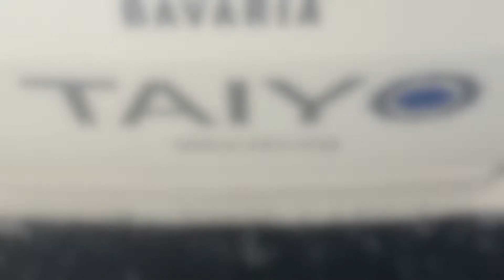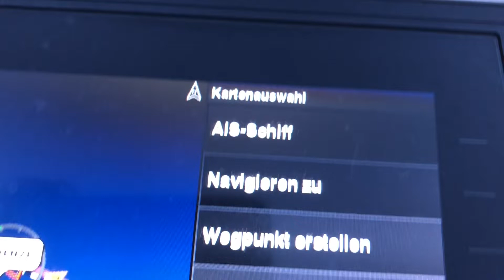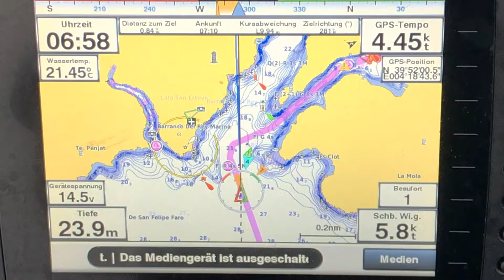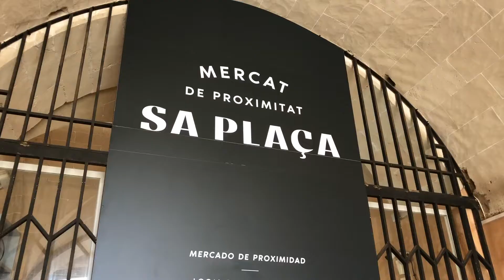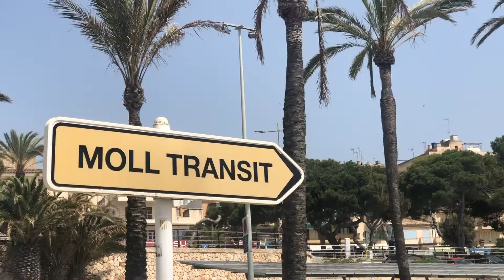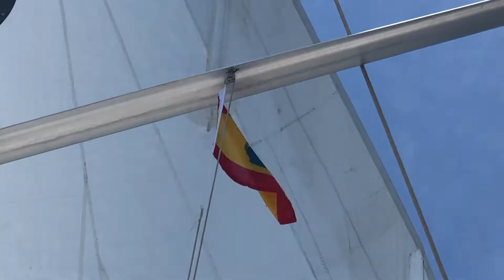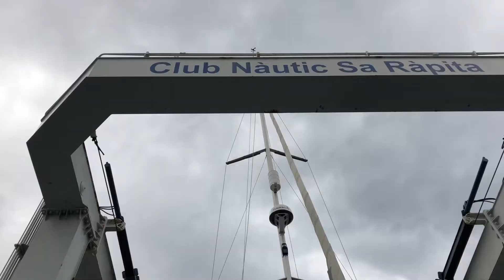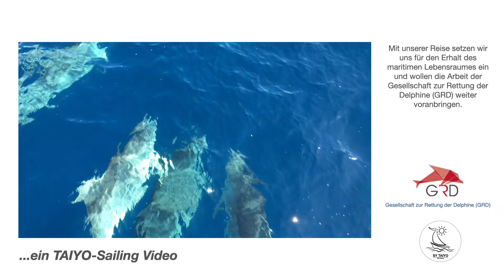TAIYO Sailing #7 - Fisch an der Angel und Segel kaputt - Menorca und Mallorca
Balearen wir kommen. Und wir können sofort spüren, warum alle von den Balearen so schwärmen. Ein Fisch an der Angel macht die Ankunft zum Fest. Ein kaputtes Segel trübt die Freude nur wenig.

@TAIYO Sailing